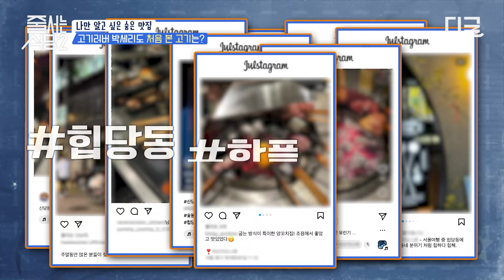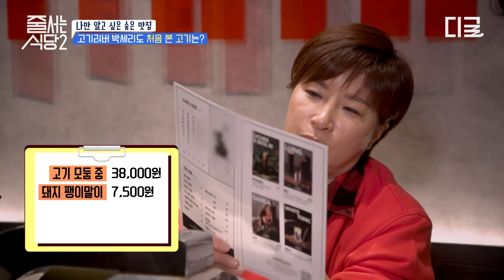[줄서는식당2] 고기 굽는 장비부터 굽는 방식까지 모든 게 색다른 꼬치구이😮 먹잘알 박세리도 양고기 입문에 성공한 검증된 맛집⁉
맛집, 대신 줄 서 드립니다 🍚
대한민국 줄슐랭 가이드
〈줄 서는 식당2〉 [월] 밤 10시10분